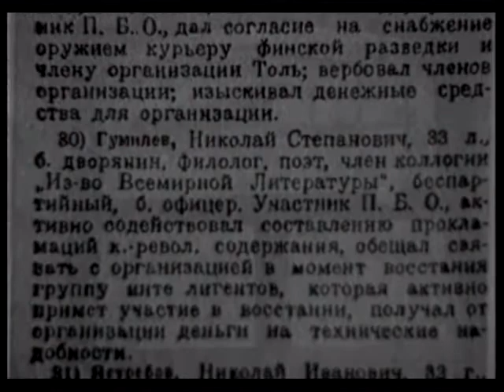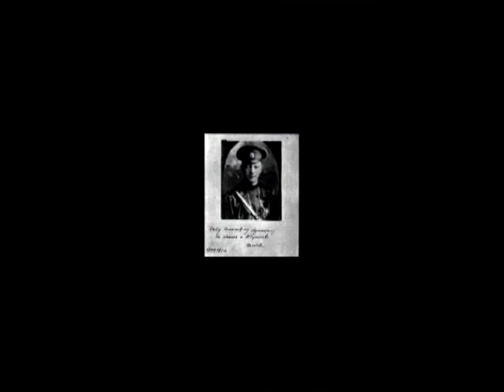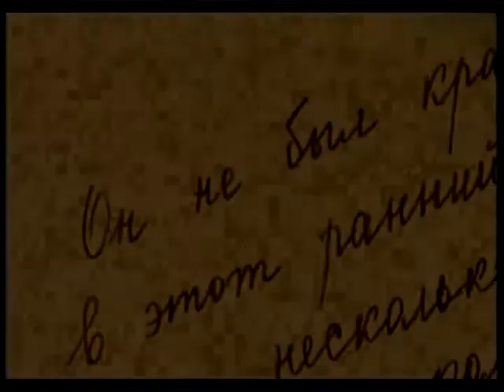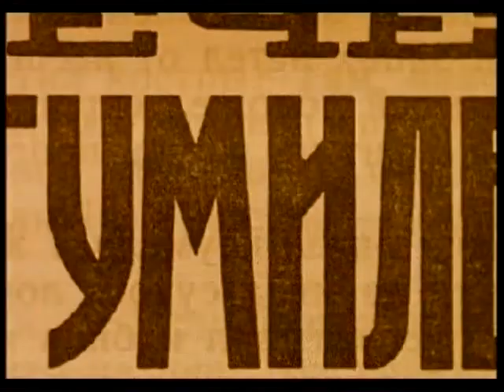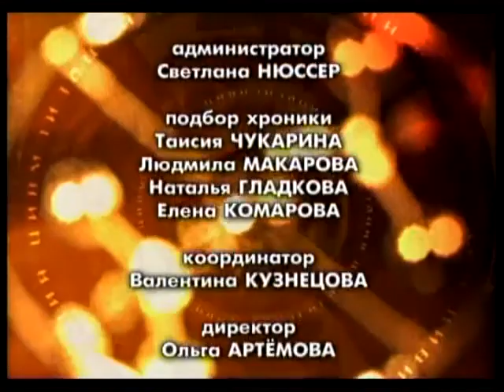режиссер Геннадий Курлаев. Николай Гумилев.mp4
фильм Геннадия Курлаева для Первого канала. Полное название "Николай Гумилев. Из Африки"